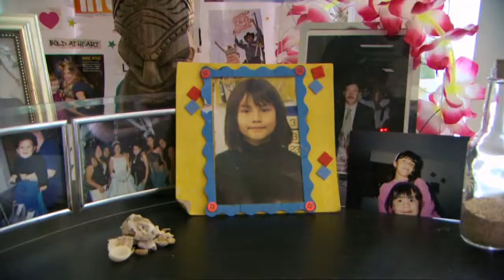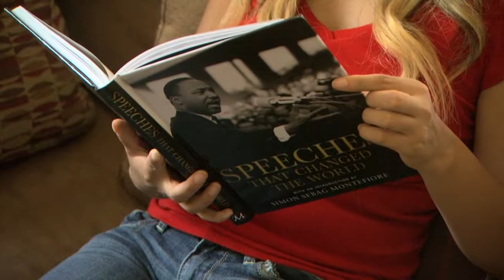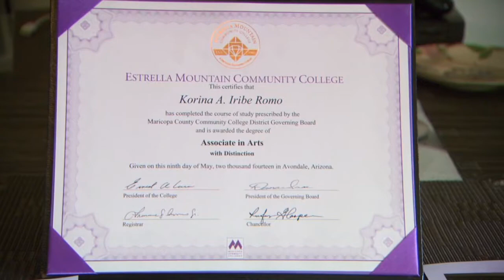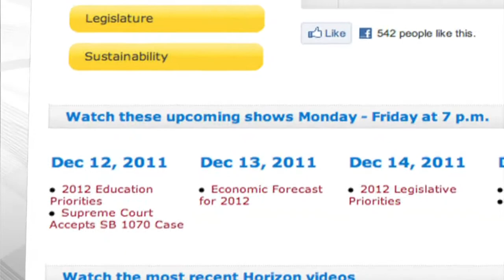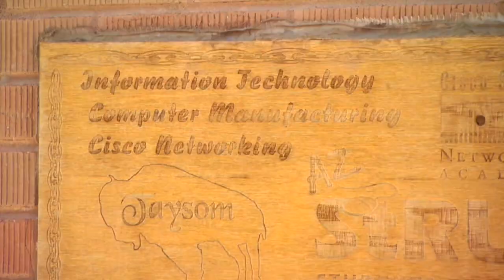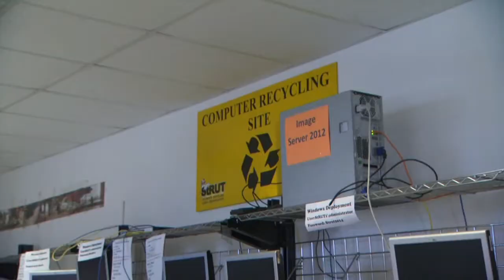Arizona Education: An Arizona Horizon Special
There are more Hispanic students in Arizona public schools than non-Hispanic Caucasian students. Hispanics score over 20 points lower on the AIMS test than non-Hispanic White students. See a discussion on problems with Hispanic education in Arizona. Some Arizona students are keeping waste out of landfills while learning new skills and helping others. Meet the people behind Arizona StRUT.